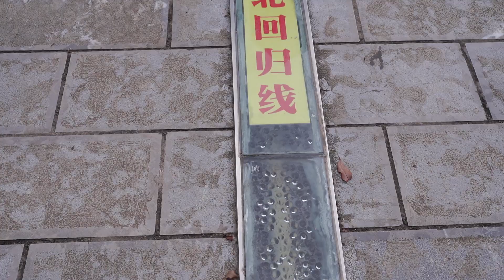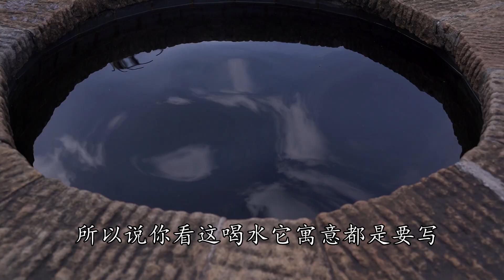北回归线体验双胞胎米200元一只鸡火哥川菜回家中国行云南14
【火筵家常】北回归线体验双胞胎米200元一只鸡火哥川菜回家中国行云南14
喜欢我们的频道，别忘了点赞，评论，分享。下期想看火哥做什么菜，请在下方留言。